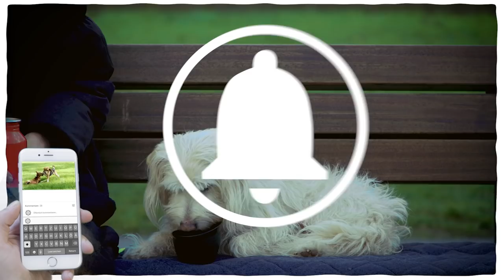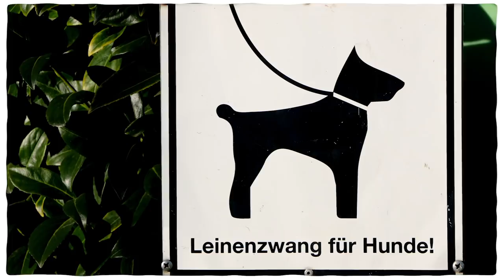Joggen und Radfahren mit Hund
Der Frühling ist da und ihr könnt es kaum abwarten, euch die Laufschuhe anzuziehen oder aufs Fahrrad zu schwingen? Joggen und Radfahren gehen auch perfekt mit Hund – wenn ihr ein paar wichtige Dinge beachtet. Welche Vorbereitungen ihr treffen solltet und wie eure Fellnase zum perfekten Sportpartner wird, zeigen wir euch in diesem Video. Schaut rein und legt los!